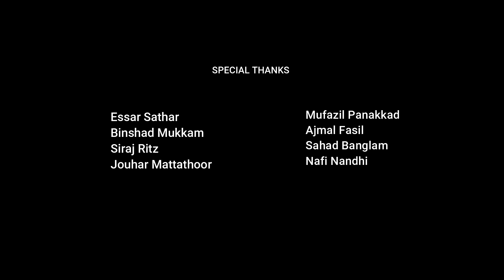SHAWWAL PERUMA | YASIR PANAKKAD | ASMA KOTTAKKAL | SHANU MANJERI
ALBUM                    : SHAWWAL PERUMA

DIRECTION            : JURAIJ PUTHANATHANI

LYRICS & MUSIC   : SHANU MANJERI

SINGER                   : YASIR PANAKKAD & ASMA KOTATKKAL

PRODUCER             :  ABID KONNALLOOR

RECORDING            : NAJO STUDIO

MIXING                    : RAJEEV RAM

ORCHESTRAION     :  HUSSAIN KOTTAKKAL

CAMERA                   : ABU THOHIR VELIMUK

EDITING                    : ANAS VELIMUK

ONLINE PARTNER   : MACHAN COMPANIES

DESIGNER MEDIA    : RAHEEM ICHOOS

MARKETING             : J3 MEDIA

Shawal Peruma

I used Shazam to discover Shawal Peruma by Yasir Panakkad & Asma Kottakkal.

ഈ ചാനലിൽ റിലീസ് ചെയ്യുന്ന പുതിയ ഗാനങ്ങൾ നിങ്ങളുടെ മൊബൈലിൽ നോട്ടിഫിക്കേഷൻ ലഭിക്കുവാനായി ഈ ചാനൽ സബ്സ്ക്രൈബ് ചെയ്യുക ശേഷം ബെൽ ബട്ടൺ അമർത്തുക.